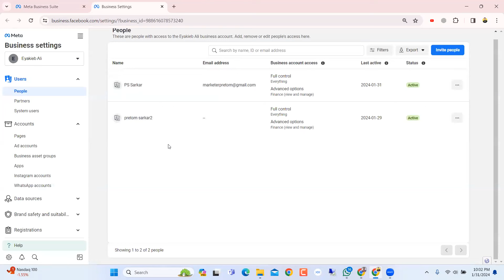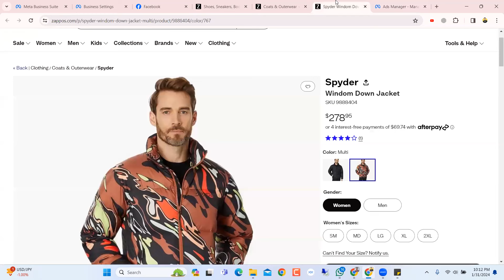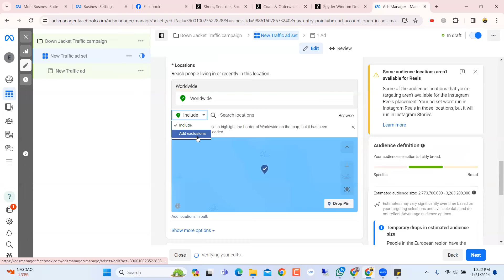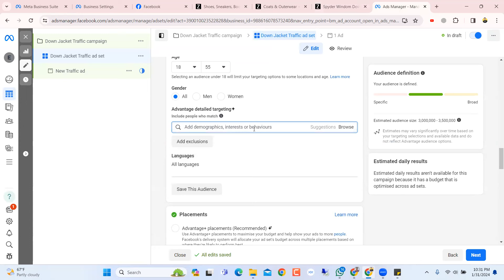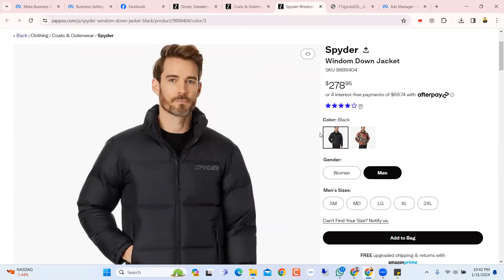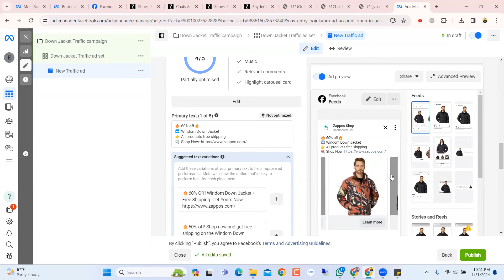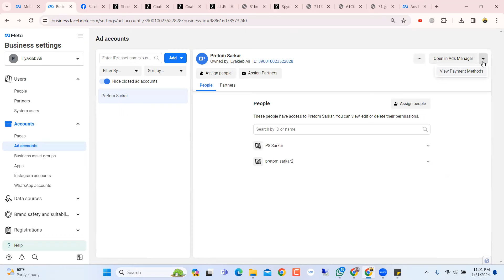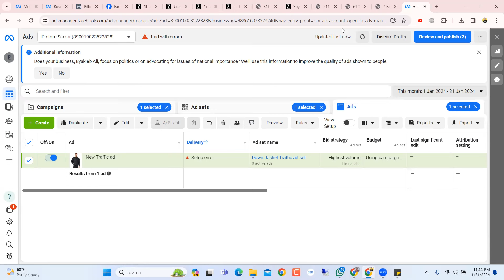Shopify Facebook Ads Tutorial in Bangla | Facebook Marketing Class 3 by Pretom Sir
| Thanks |